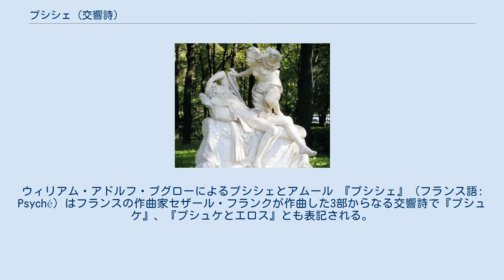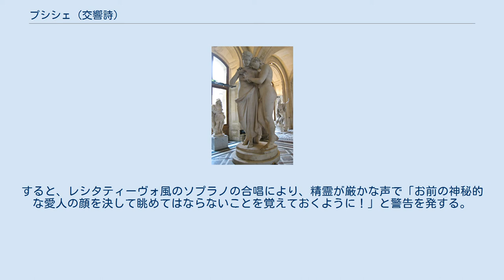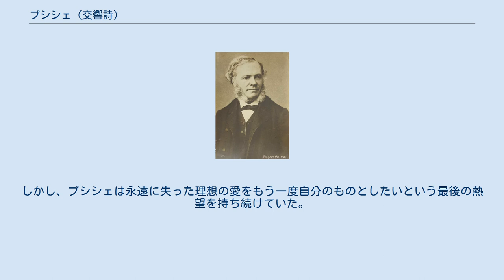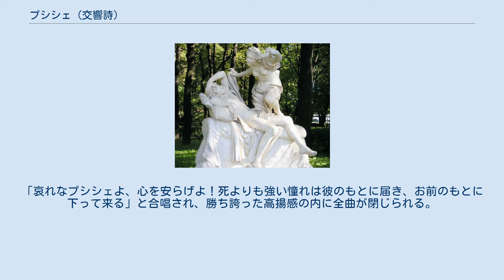プシシェ (交響詩)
ウィリアム・アドルフ・ブグローによるプシシェとアムール 『プシシェ』（フランス語: Psyché）はフランスの作曲家セザール・フランクが作曲した3部からなる交響詩で『プシュケ』、『プシュケとエロス』とも表記される。
アプレイウスの『変容（または黄金のロバ）』に着想を得たテキストは ルイ・ド・フルコーとシカールによって書かれている。
1888年3月10日にパリのシルク・ディヴェールにてパドルーの指揮により初演された。
 セザール・フランク フランクは本作を1887年の夏から1888年の始めにかけて作曲した。
『交響曲 ニ短調』、『前奏曲、アリアと終曲』、声楽と管弦楽のための『行列』、歌曲『夕べの鐘』などの名作とほぼ同時期に作曲されている。
また、本作は彼の弟子のヴァンサン・ダンディに献呈されている。
この作品は原作の『変容（または黄金のロバ）』の中の「愛と魂」（エロスとプシシェの対話）を題材としており、合唱（ソプラノ、アルト、テノール2部）がオーケストラに加えられている。
フランクの交響詩としては5番目にして最後の作品となっている。
 『ラルース世界音楽事典』によれば「フランクはこの作品の結末と意味を古代の伝説とは異なったものにしている。本作においてはエロスがその恋人が自分の顔を見ようとしたことを彼女が永遠を発見できるようにと天の高みへ昇天させている。古代の伝説はこうして愛による崇高化というある種神秘主義と重ね合わされているのである。－中略－フランクはこの曲の中で非常に光に満ちた、響きの良い（『交響曲 ニ短調』以上に）オーケストレーションを示している。さらに、多すぎる旋律にもかかわらず、たやすく認められるいくつかの主導動機によって活気づけられている」、さらに本作は「滅多に演奏されないが演奏されても非常に豊かな表現をもった合唱部分が取り除かれるのは誠に残念である」と結論付けている。
 通常演奏される管弦楽曲版は第1部と第2部からなり、第3部と合唱は取り除かれている。
 『ロマン派の音楽』を著したR.M.ロンイアーは「フランクのオーケストラはオーボエ、イングリッシュ・ホルン、バスクラリネットなどリード管またはフルート菅の響きを強調している。フランクの様式の目立った特徴は半音階性と 循環形式がよく指摘される」と述べ、リストの交響詩『オルフェウス』から多くの影響を受けている点を指摘し、「オルガンが彼の主な楽器であり、このことが彼の多声的（ポリフォニック）な作曲法と彼の音楽の多くの、特に展開部や推移部分に見られる即興的性質、－中略－彼の管弦楽の〈音栓的変化〉などを説明している」と分析している。
 『オーケストラの音楽史』を著したパウル・ベッカーは「フランクの作品はベルリオーズおよび ワーグナーの影響を強く感じさせるものの、オーケストラを拡大し、複雑化させる流れには意識的に背を向けている。むしろ楽器の声部を減らし、ハーモニーが密になり過ぎないよう、技法の簡素化に努めた」と分析している。
 アントニオ・カノヴァによるプシシェとアムール 漠然とした夢の中で、プシシェの魂はこの世ならぬ、完全な至福の訪れを知覚する。
突如として、大気が振動し始め、不思議な音が聞こえ、プシシェは西風にさらわれ、エロスの花園へと運ばれる。
緩やかに揺れ動く弦楽器の和音の上に、シンコペーション主題が浮かび、その「プシシェの眠り」の主題はクラリネット、オーボエ、フルート、さらに弦に引き継がれ、次の「憧れ」の主題が霧の中から次第にはっきりと現れてくる。
夢と憧れが交錯するように進行し、次の曲となる。
 サンクトペテルブルクの夏の宮殿の庭にある『キュピドとプシシェ』 若く美しいプシシェは花でできた敷物の上に横たわり、自然がプシシェの徳を仰ぎ尊ぶ様子が女王に対するようなので、心地良く眺めている。
プシシェには愛の力を語る囁きが聞こえてくる。
心をかき乱されて彼女は静かに起き上がる。
合唱が目に見えないが近寄って来る配偶者のことを囁く。
プシシェは恍惚として、その声を聴きつつ、その人物が現れるのを待つ。
すると、レシタティーヴォ風のソプラノの合唱により、精霊が厳かな声で「お前の神秘的な愛人の顔を決して眺めてはならないことを覚えておくように！」と警告を発する。
次に、エロスの甘美な澄んだ声が聞こえてくる。
プシシェは恥じらうようにエロスに応える。
やがて、オーケストラによって、二人の魂は交錯し、情熱と輝き、幸福がすべてを包み込まれる「プシシェとエロス」の愛...